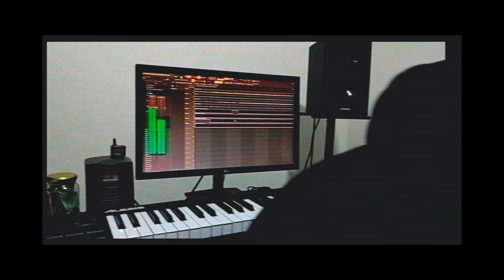BAJO PRESION Video Oficial By KoolMc Vida De Barrio Ft Sello 2022 produ. Musik Negra